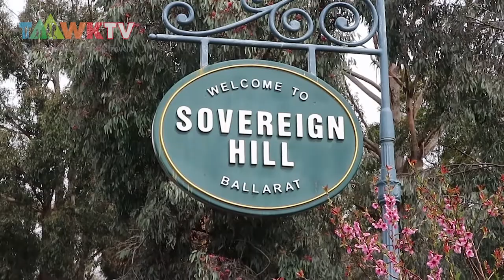Ep29 Simpsons Family Day Off! Melbourne 80's Montage Travel Family Australia TaawkTV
If you love Melbourne and you love the 80's then this episode it for you. Parody of Ferris Beuller's Day Off, we have loads of fun making this Melbourne 80's Montage video. Cover all things Melbourne from puffing Billy to Phillip Island to Sovereign Hill and Melbourne Museum, we left no stone unturned. We hope you enjoy.

Real family travel and family travel videos are released every Thursday and Sunday and travel with kids information videos and 360 Virtual Reality Videos on what to do with kids, fun things to do with kids while travelling as well as practical family travel and travel family video and information is released daily or every other day (depending on Wifi access!)